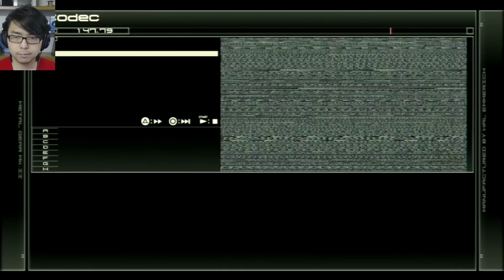Metal Gear Solid 4 - SOUTH MURICA - YongPlay #7